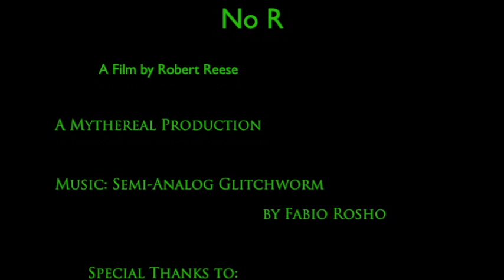No R [ORIGINAL]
BEST PLAYED LOUD!

No R is an Experimental "Non-Sequitur" film, that some have likened to a "rave" video.  It features the dubstep song Semi-Analog Glitchworm Attack by Fabiorosho (with apologies, the song is incorrectly titled in the credits; I no longer am able to fix that unfortunate mistake.)

This work was inspired by the experimental movies of the early 20th century, and especially Ballet Mécanique.

NOTE: Another edit, the No R (Beat Edit), attempts to sync more of the video to the sound variances of the music.  Compared to this first No R video, you'll find only subtle differences that may or may not enhance your experience.